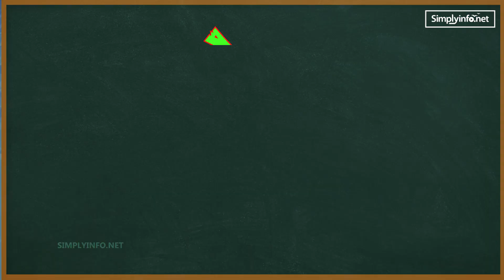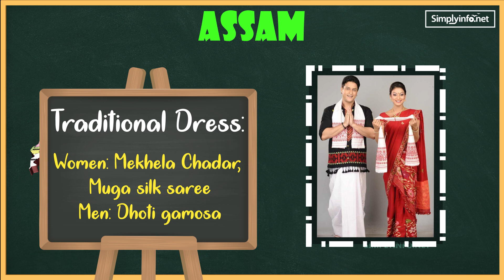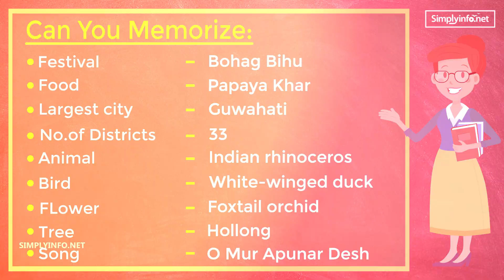Assam State Information Details for Competitive Exams | GK | Quiz | Indian States Info 04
This channel useful to get all kinds of competitive exams material and education tips, U will know about All Indian states and its Union territories General knowledge Information Details for Competitive Exams, Quiz, Government Jobs, Current Affairs, Communication Skills, etc.

Courtesy: Manorama Year Book 2019

Team SimplyInfo.net